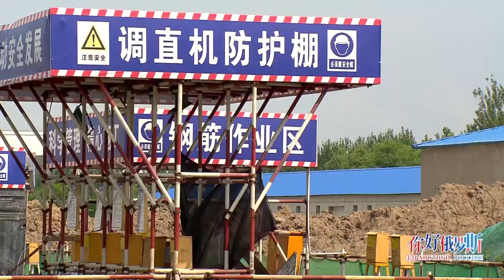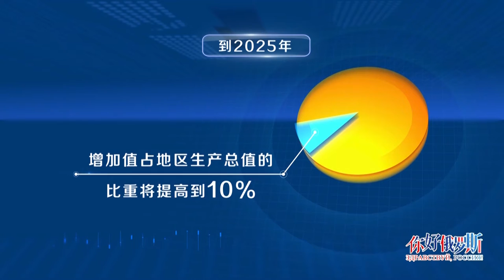Новости провинции Хэйлунцзян. 22.07.2022.